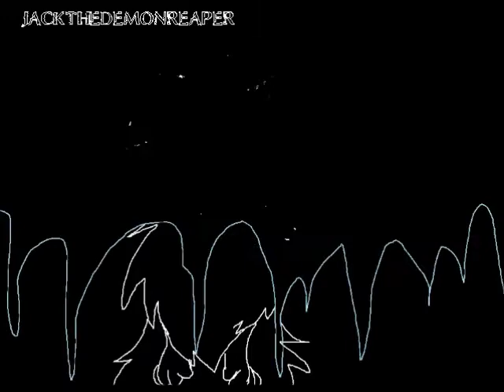Complete Chalk Outline OC MAP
EDIT: HEY GUYS! I figured out  who's part screwed up the MAP's timing! GUESS WHO'S!
IT WAS MINE! I just now noticed that Vegas added that pause thing in front of my part thus adding about a second of extra time. I'm really sorry you guys...but Vegas always does that for some reason and I can't fix it :/

OMIGOD THIS TOOK SO LONG
but finally after 7 months of waiting, ITS FINALLY COMPLETE. So I do present to you the COMPLETED Chalk Outline OC MAP.
pheew...
ok, so there was one problem when putting this together, there was a major timing issue which caused all the parts to go of sync from where their supposed to be by a few milliseconds. I only know that the problem is in a part towards the beginning, but not anywhere in or before the first part after the intro. I'm very sorry I couldn't fix it, but it could also be a movie maker issue too (I put these together in WLMM) so I really don't know. Anyway, I hope you enjoy and a great job to anyone that entered. :D
going to bed now cause its 3:17am and I've been up since 10:00am this morning. and last night I pretty much pulled an all nighter by only getting about an hour of sleep in the actual night but about 5 hours at around first light till 10:00am (I was uploading the Bad Apple MEP but it wouldn't upload cause I lost the internet connection sometime between 4:30am and 5:30am.)